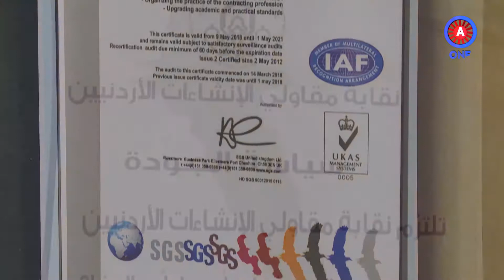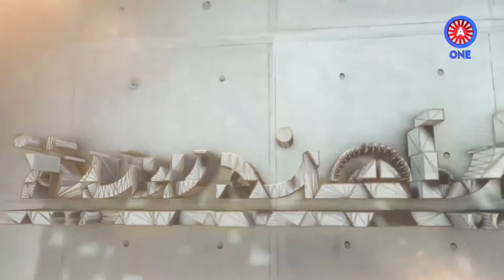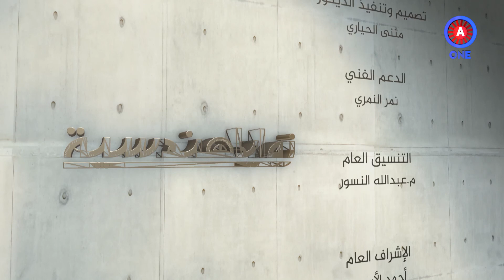زوايا هندسية مع م.سامر عياش و ضيفه نقيب المقاوليين م.أحمد اليعقوب